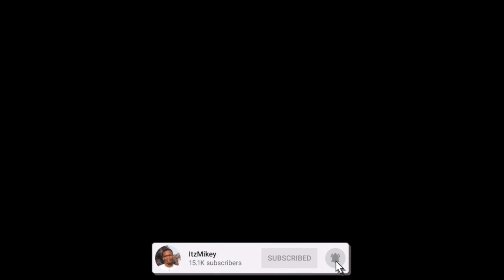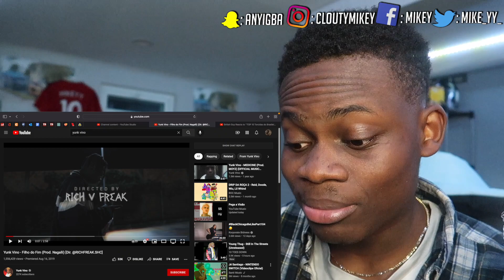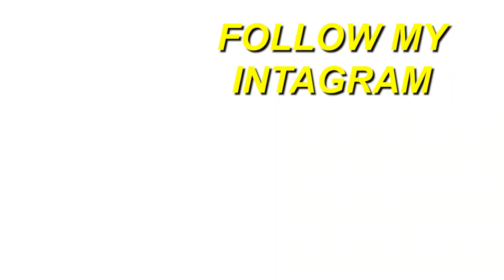I FOUND THE BRAZILIAN TRAVIS SCOTT GRINGO REACT🇺🇸 Yunk Vino - Filho do Fim (Prod. Nagalli) REACTION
Here's a reaction to "Yunk Vino - Filho do Fim (Prod. Nagalli) [Dir. @RICHFREAK.SHC] ", hope you guys enjoyed the reaction. ENJOY :)) Thank you guys for 21k subs, our goal is 30k by JAN.

Full ORIGINAL video: Yunk Vino - Filho do Fim (Prod. Nagalli) [Dir. @RICHFREAK.SHC]

TAGS-